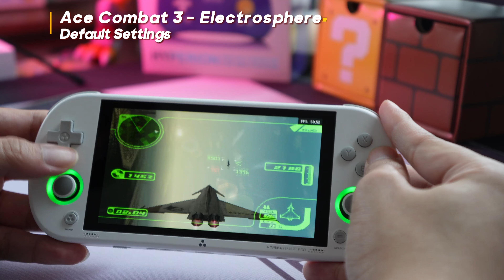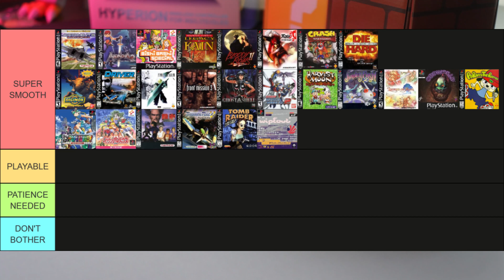I Tried PS1/PSX Games on the new Trim UI Smart Pro with Surwish Crossmix OS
Note: This playability tier list is only based on the first few minutes of the emulation. Performance may get better/worse as you play the game.
Time stamps:
0:00 Intro
0:11 Ace Combat 3 - Electrosphere
0:35 Alundra 2 - A New Legend Begins
1:05 Bishi Bashi Special
1:36 Blood Omen - Legacy of Kain
2:05 Bloody Roar II
2:29 Bushido Blade 2
2:57 Crash Bandicoot
3:27 Die Hard Trilogy
3:57 Digimon World
4:24 Driver
4:53 Final Fantasy VII
5:24 Front Mission 3
5:55 Ghost in the Shell
6:28 Gundam Battle Assault 2
6:59 Harvest Moon Back to Nature
7:30 Jumping Flash! 2
7:54 Legend of Mana
8:25 Oddworld - Abe's Oddyssey
8:56 Parappa the Rapper
9:29 Pop'n Tanks
10:03 Sexy Parodius
10:35 Tekken 2
11:04 Thunder Force V - Perfect System
11:32 Tomb Raider 3 - Adventures of Lara Croft
11:56 Wipeout
12:33 Recap & Playability Rating